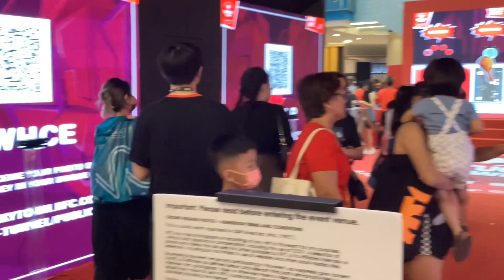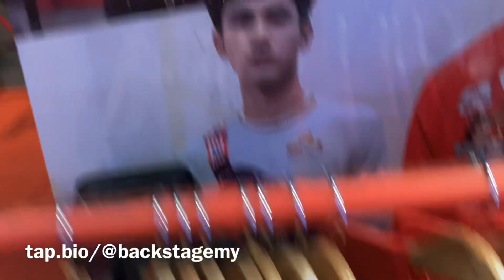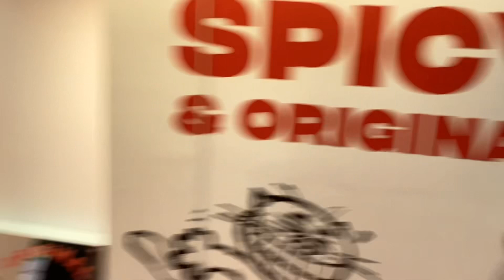KFC x Ujang x PMC Runway Fashion Show at Kentucky Town, Sunway Pyramid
Wehhh, barang panas kat Kentucky Town ni! Siapa lambat, confirm gigit jari! Bawak balik koleksi Aku Budak KFC, satu kolaborasi eksklusif KFC x Ujang  x @pestlemortarclothing untuk tempoh terhad.